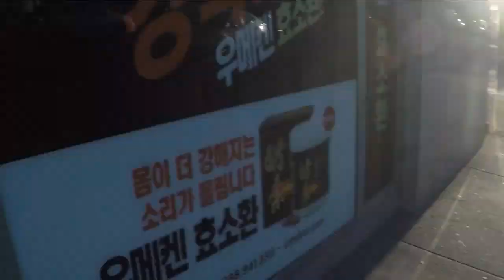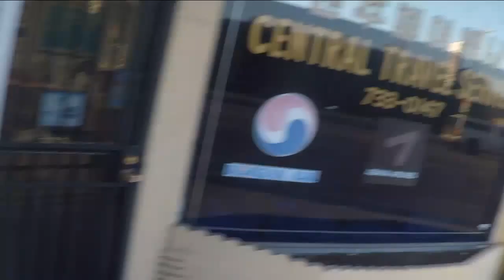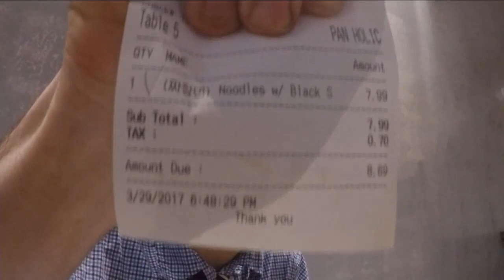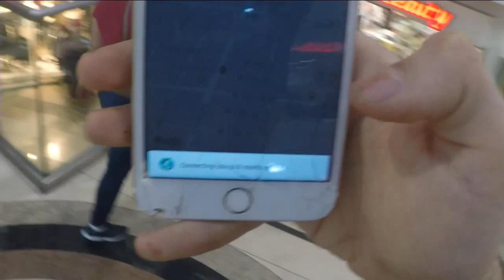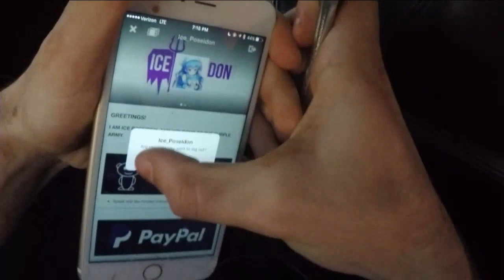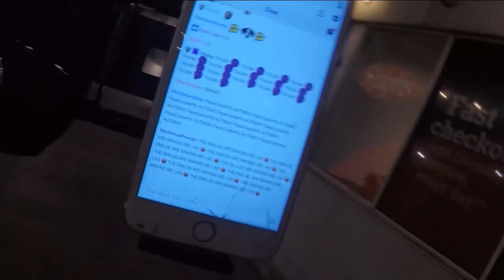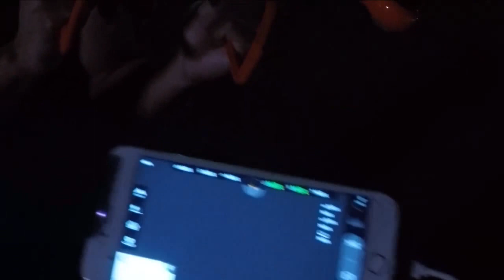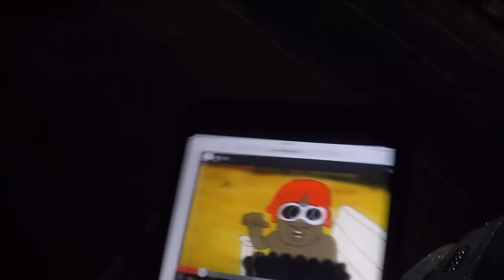Ice Poseidon gets his drone fixed [VOD: 29-03-2017]